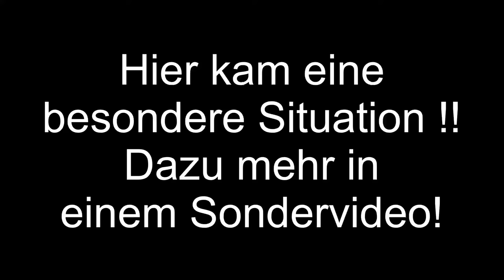on Tour🤣 // Offroadpark 2020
GoPro 7

GoPro 8

GoPro Adapter Micro

GoPro MediaMod

PowerBank

FernGlas NVA

Taschenlampe

Nässeschutz